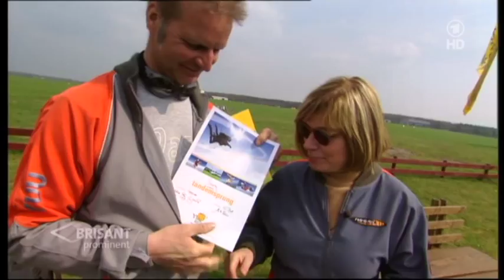"Bis hierhin - und weiter!": Mary Roos will hoch hinaus ...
Mit einem furiosen Fallschirm-Absprung bei YUU-Skydive Fallschirmsport in Itzehoe/Hamburg startet MARY ROOS ins Frühjahr: Für das ARD-Magazin "Brisant" wagt sich die Sängerin, passend zu ihrer neuen Single, in himmelblaue Höhen über Norddeutschland...

Ganz entspannt saß Mary Roos im Schoß ihres Tandemmasters York Vettereck. Als die Cessna von YUU-Skydive 4.000 Meter Flughöhe über Itzehoe erreicht hatte, sprangen die beiden aus dem Flugzeug. In wenigen Sekunden ging es von Null auf 200 Kilometer pro Stunde. Nach 50 Sekunden freiem Fall öffnete sich der rettende Schirm. "Ich hatte überhaupt keine Angst. Das ist für mich die schönste Erkenntnis."

Mehr Infos zum Thema "Tandemspringen in Itzehoe bei Hamburg" findet man